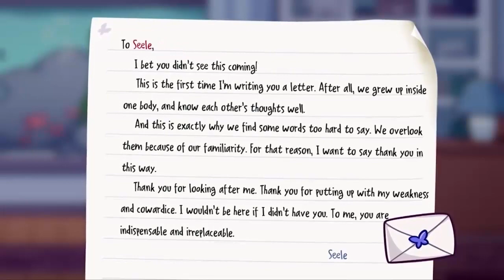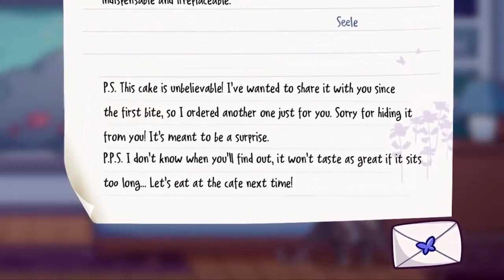Honkai impact 3rd : L'aventure d'un jour de Seele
Web event de Seele, j'ai un montage pour ajouter les voix cependant la source visuel que j'ai utilisé possède à un moment un défaut de "montage" que j'ai du palier avec un truc qui rattrape au mieux.